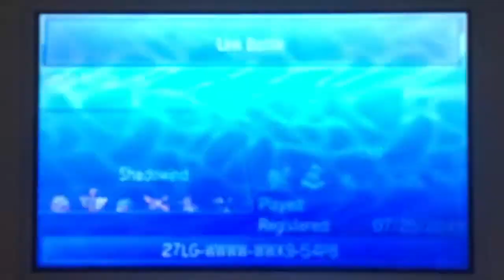Lider Hoopa Vs. Milestone - PMN Pokémon Master 2019 Yaz Turnuvası Wi-Fi Battles - 2. Tur - Olay Maç!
Pokemon Master PMN 2019 Yaz Turnuvası 1 Temmuz'da başladı.

Pokemon Owned By GameFreak and Nintendo.
This video is owned by KingDeoxys, unless images and music specified in above description.